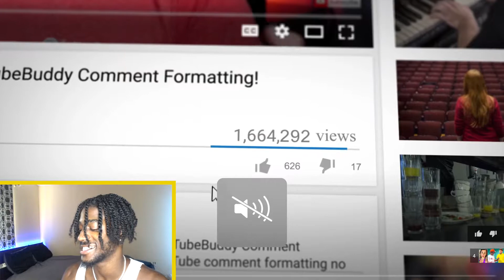Webbskiii React To Kai Cenat | I Set Adin Ross's SISTER As My WALLPAPER To See How He Would React...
Today We To Kai Cenat Set Adin Ross's SISTER As his WALLPAPER To See How He Would React | Reaction 🔥🤯 . Lmk if yah enjoy 🙏🏾❤️.